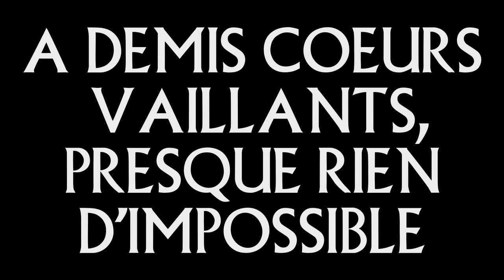À DEMIS COEURS VAILLANTS, PRESQUE RIEN D'IMPOSSIBLE - Teaser N°2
Texte et mise en scène : Tom Porcher Guinet
Avec : Marina Bincoletto, Myrtille Borel, Fantin Curtet, Chloé Giraud, Pierre Laloge, Colin Melquiond, Lisa Robert et Aurélien Villard
Lumières : Mathieu Tomasini